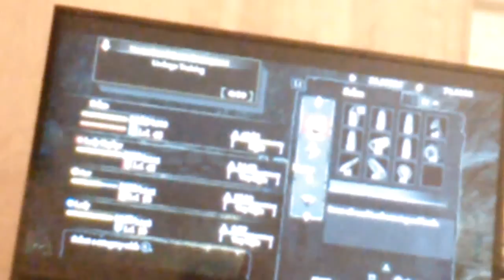Witch woods part two